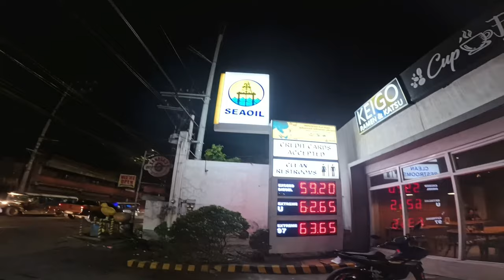NIGHT RIDE FOOD TRIP AT KEIGO RAMEN AND KATSU STA. MARIA BULACAN BRANCH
Malolos, Bulacan
24 Paseo Del Congreso Street Catmon Malolos Bulacan
Landmark: Praxis Fides MBAI Catmon Malolos Bulacan

 Baliuag, Bulacan
GF JRV centre, Caltex Baliuag, Pagala DRT Highway, Baliuag Bulacan
Landmark: across SM Baliuag

Santa Maria, Bulacan
Governor F. Halili Street, Santa Maria, Bulacan
Landmark: malaking sisiw / seaoil gas station